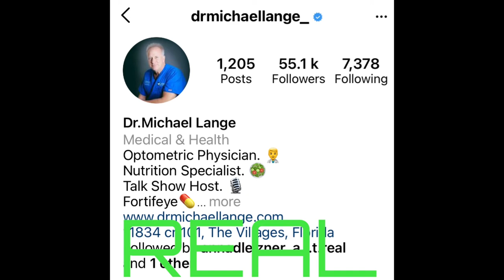Dr Michael Lange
Scammers are using the pictures of Dr Michael Lange, American Optometric Physician, nutrition specialist and talk show host.
He has profiles on all platforms (shown). Fakes appear on all platforms but mainly Twitter in his own name.

He is happily married and not looking for love.

Scammer names:
Jackson Wilson
SanScott James
Darwin Ramy
Richard Martins
David Bryan
Mark Edyson